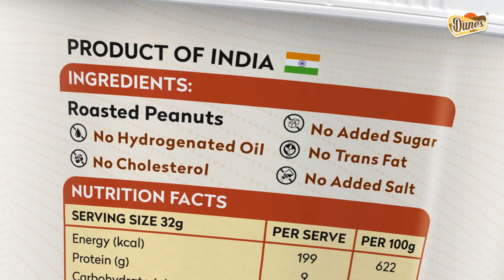TruBite Dunes Natural Crunchy Peanut Butter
Get ready to experience the pure bliss of nature's finest! TruBite Dunes Natural Crunchy Peanut Butter - where the nutty goodness of roasted peanuts meets the irresistible crunch of real peanut pieces. 🥜

Elevate your snacking game with our all-natural, protein-packed spread that'll leave your taste buds begging for more. 🍯😍

Perfect for spreading, dipping, or straight-up spooning - indulge in the rich and wholesome flavour of TruBite Dunes today! 😋

Location: 📍 Sran Market, Near Karni Petrol Pump, Sangaria Road, Hanumangarh Jn., Dist. Hanumangarh, Rajasthan - 335512.